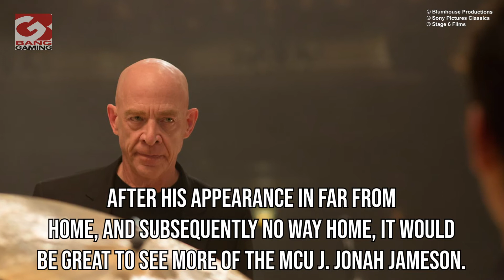J.K. Simmons teases future J. Jonah Jameson appearances in the MCU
It seems the hot-head editor the Daily Bugle will appear in MCU flicks in future, hopefully remaining a eagle-eyed foil to Spider-Man.
Whilst we haven’t had any official confirmation of further Spider-Man flicks, it seems Marvel veteran actor J.K. Simmons is keen to continue playing the character.
Speaking with Deadline, J.K. Simmons was optimistic we would see more of Jonah, saying: Hey, I think I'm gonna be in more, so... Fingers crossed."
After his appearance in Far From Home, and subsequently No Way Home, it would be great to see more of the MCU J. Jonah Jameson.
With Peter Parker now being independent, and notably, having rent to pay, it seems likely we could see Peter finally taking up photography and working for Jameson at the Daily Bugle.
There has also been reports that Simmons would appear in MCU adjacent films like Morbius, starring Jared Leto, which is set in the Sony Spider-Man Universe.
Either way, fans are eager to see more of this character in future, not least because of J.K. Simmons iconic portrayal of the character!